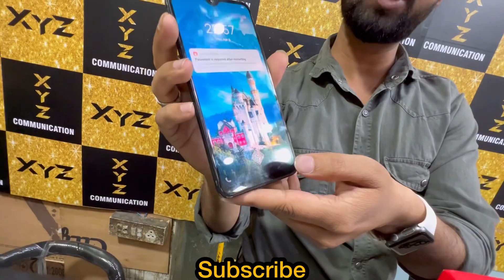Cheapest Iphones | Iphone 11 Rs. ? | Iphone 12 Rs. 25999 | Iphone SE FREE | Capital Darshan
hey guyz

😁 XYZ  COMMUNICATION 😁

1. For daily phone updates follow;-Instagram id

2. Calling time :- 9am to 10pm

 3. 📷 catalogue me stock available hoga .

SHOP ADDRESS:- G-59 GROUND FLOOR VIKASH SURYA MALL  ROHINI M2K CINEMA HALL SEC-3 delhi -110085